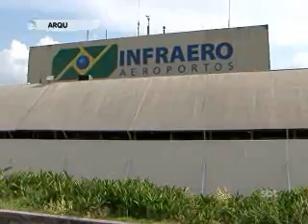3ºBLOCO JORNAL 22032013